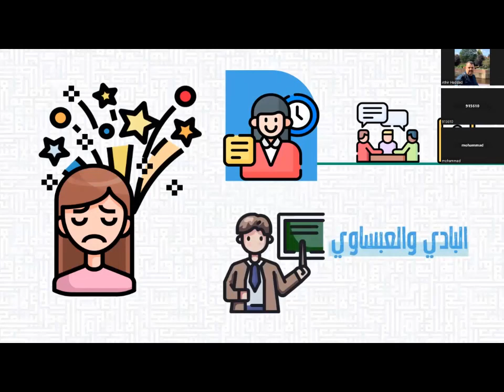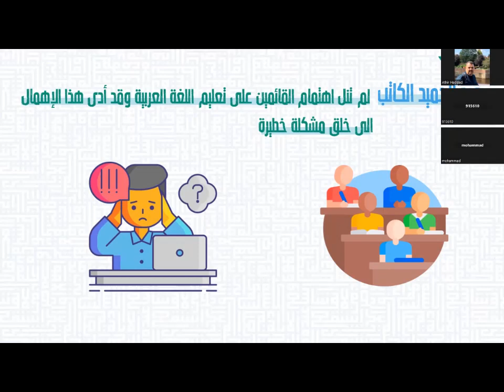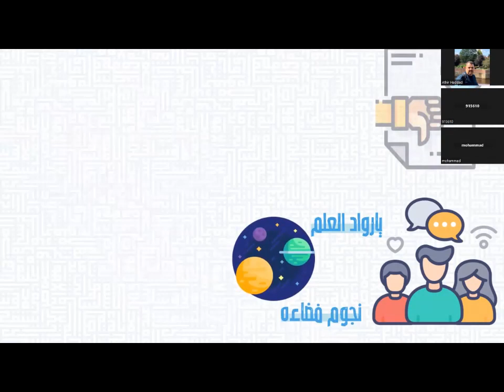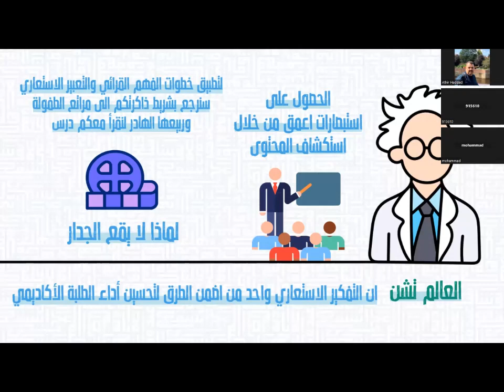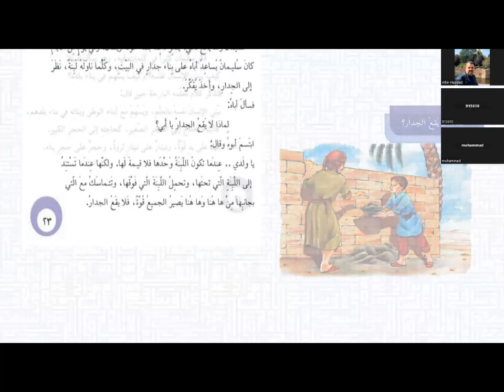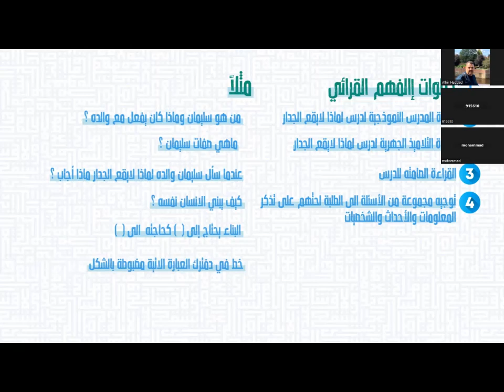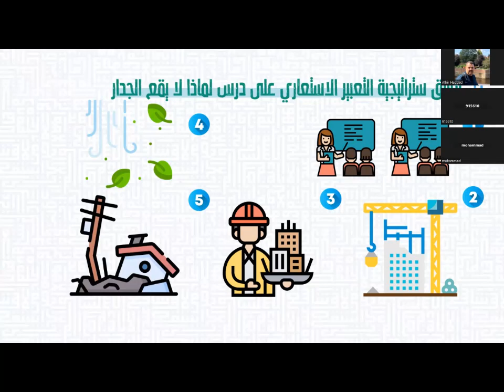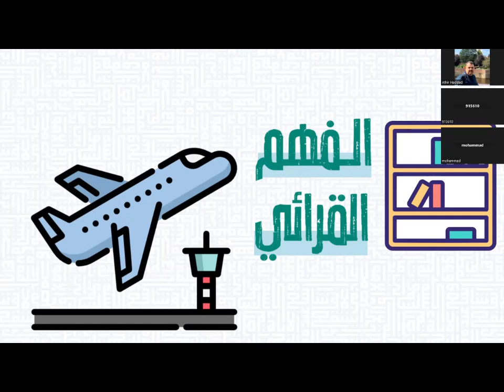اساليب تدريس اللغة العربية الحديثة/ الاء عبدالكريم/ الاولمبياد العلمي الثالث